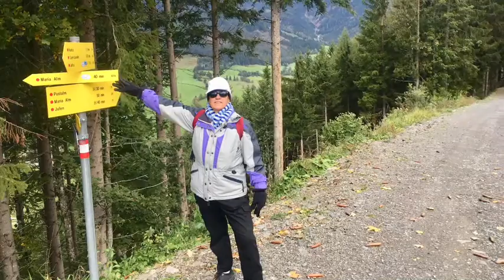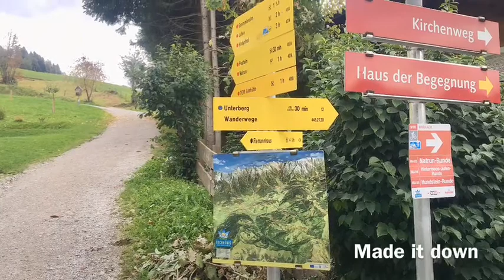JnK716 #14 Germany 2019 Trip Day #14 Maria Alm Gondola Up & Hike Down